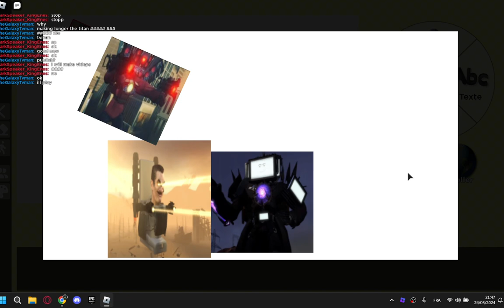Skibidi toilet fand made multiviser 1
its my firts videos !